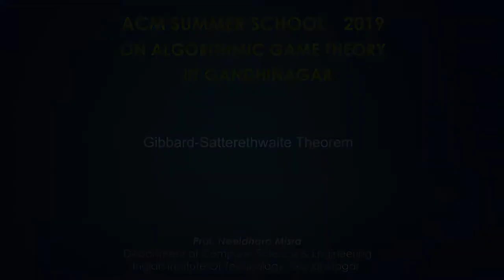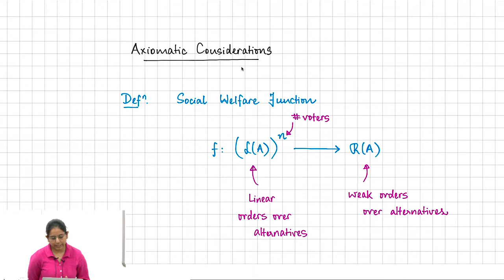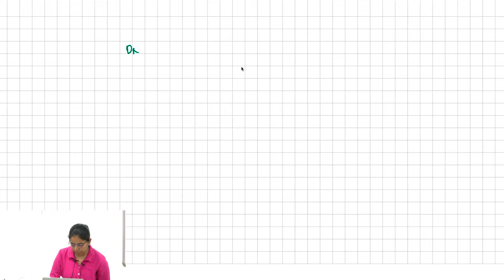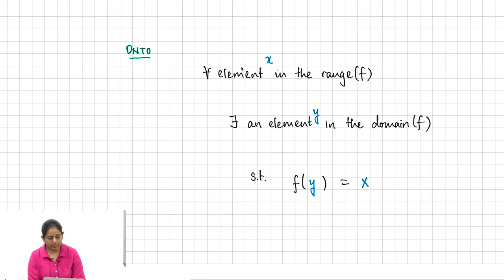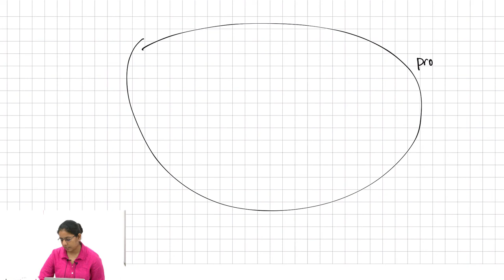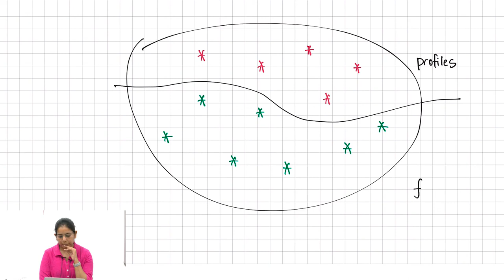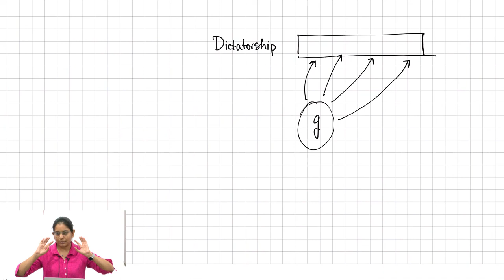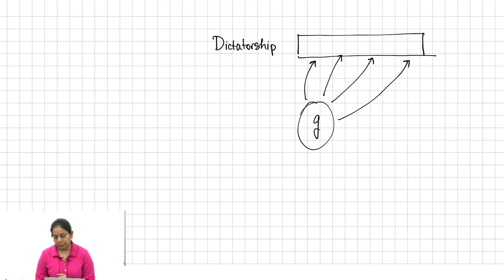Tournament Fixing and Superkings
These talks were a part of the ACM-W India Summer School on Algorithmic Game Theory held in 2019 at IIT Gandhinagar. These tutorials were a part of the session on Voting. You can find the full playlist of videos from the summer school here. The other two themes explored in the school were matchings and fair division.